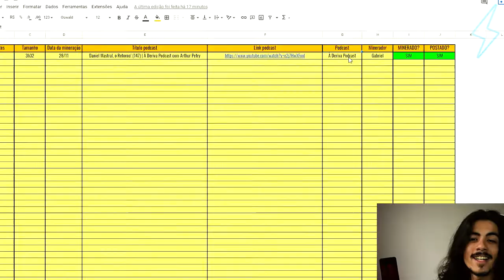A VIDA DESSA PESSOA É MUITO SOFRIDA - ANTONIA FONTENELLE | Ultra Cortes Podcast